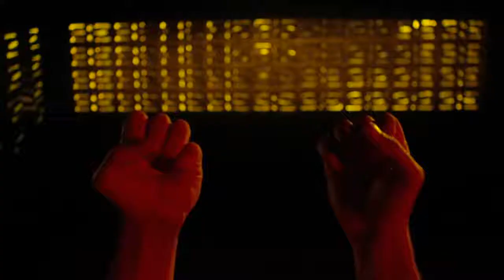BLVCK CEILING PARK EYES Epilepsy Warning